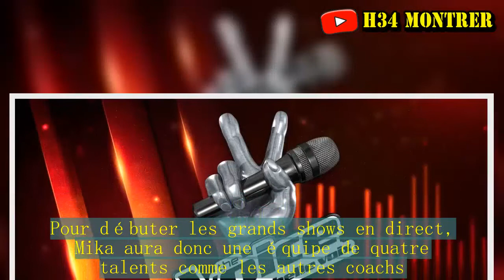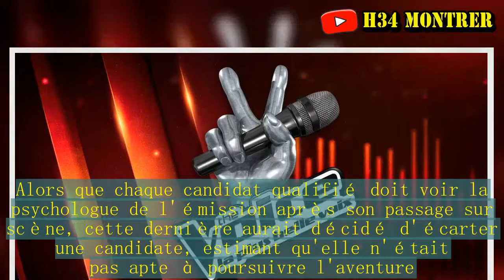une candidate virée par la psy de l'émission pour "raisons médicales"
Les équipes de The Voice 7 sont faites ! Samedi dernier, TF1 diffusait la dernière partie des auditions à l'aveugle, au final de laquelle les coachs de l'émission ont formé leur équipe de 18 talents chacun. Mais, alors que les auditions finales ont lieu ce samedi 17 mars 2018, la production s'est vue obligée de faire des changements. Suite à la polémique concernant Mennel et ses tweets controversés sur les attentats, ITV Studios France a décidé de couper sa prestation au montage et de repêcher son adversaire : "Nous avons décidé, avec Mika, de qualifier le talent qui était opposé à Mennel lors de ce duel. Pour débuter les grands shows en direct, Mika aura donc une équipe de quatre talents comme les autres coachs. ".Mais ce n'est pas le seul problème auquel la production a dû faire face.Selon nos confrères de Télé Loisirs, une candidate aurait été écartée par la production pour "raisons médicales". Alors que chaque candidat qualifié doit voir la psychologue de l'émission après son passage sur scène, cette dernière aurait décidé d'écarter une candidate, estimant qu'elle n'était pas apte à poursuivre l'aventure. Elle avait pourtant séduit Mika, Zazie, Florent Pagny et Pascal Obispo avec sa reprise de "Unchain My Heart" de Joe Cocker. Si elle a finalement choisi l'équipe de Pascal Obispo, on n'aura donc pas l'occasion de la voir. Ce n'est apparemment pas la première fois que ce genre de situation arrive dans The Voice. Selon Télé Loisirs, "Pour des raisons d'agenda ou après un avis défavorable de la psychologue, trois à quatre candidats ont déjà été évincés du jeu depuis son arrivée sur TF1 en 2012".